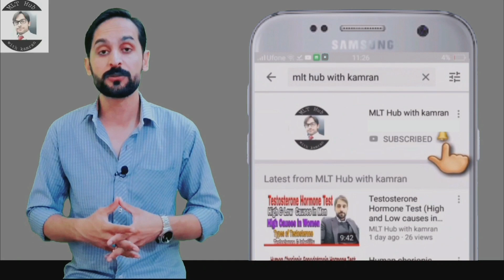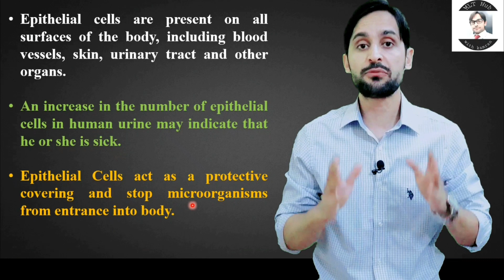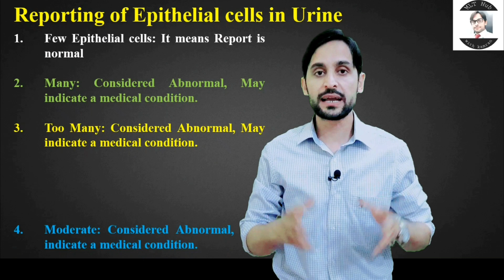Causes of Epithelial Cells in Urine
Epithelial cells are present on all surfaces of the body, including blood vessels, skin, urinary tract and other organs. In this video you will learn about Causes of Epithelial Cells in Urine.

Queries solved in this video:
00:00 | Introduction
00:30 | what is Epithelial Cells
01:08 | Normal Range of Epithelial Cells in Urine
01:25 | Causes of High Epithelial Cells
02:06 | Reporting of Epithelial cells in Urine